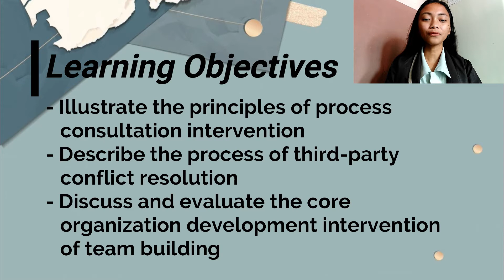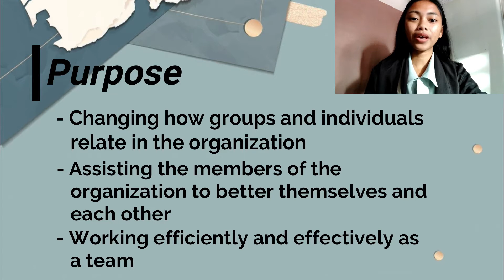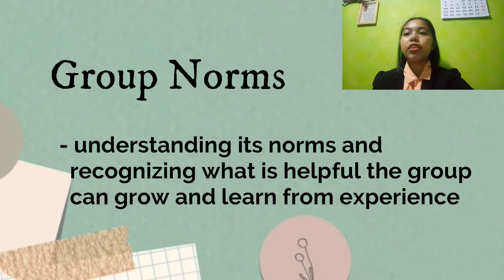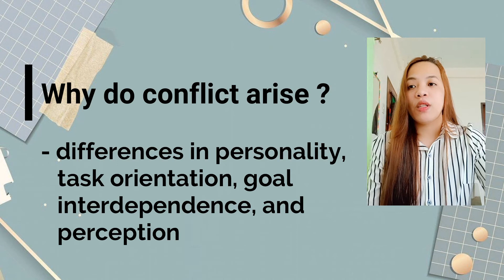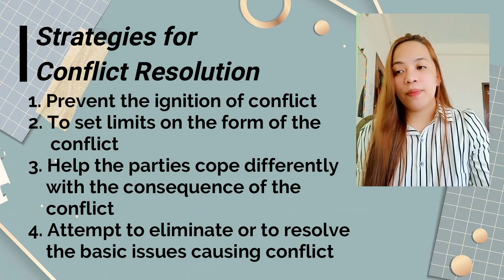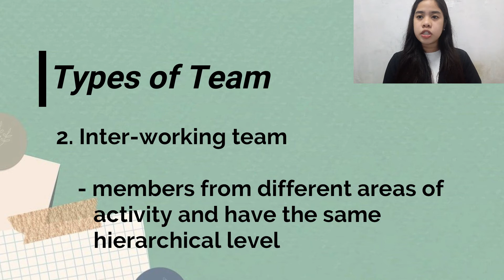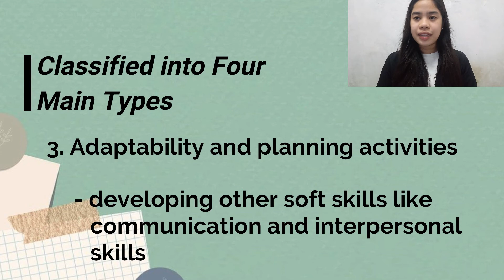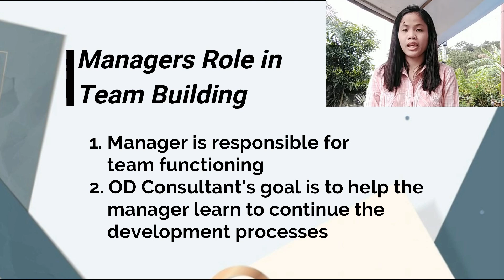OD Interventions: Interpersonal and Group Process Approaches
This topic is all about change programs relating to interpersonal relations and group dynamics.

Interpersonal and group process interventions involves process consultation, third-party intervention and team building.

Hope you learn something. God bless everyone!